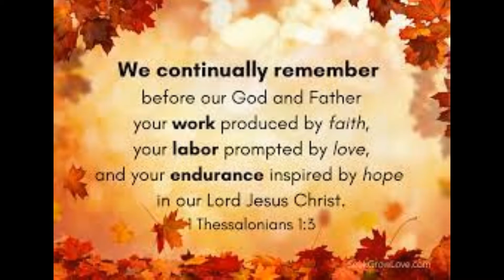Let Hope change your perspective so that your approach to living is impacted. :-) Sept 22, 2021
✟Church✟
Pastor Wendon Pettey
109 New York Ave, Alamogordo, NM

♰Prayer Ministry♰
Robin Gonzales

Search for gracelivingonline on: Buffer, Vimeo, LinkedIn, Pinterest, Blogger & Tumblr